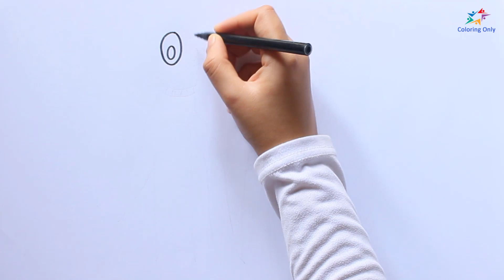How To Draw Rainbow Friends Roblox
Drawing Rainbow Friends Roblox doesn't have to be hard. Learn how to draw and color Rainbow Friends Roblox in 6 minutes. Make sure to watch until the end to finish coloring your artwork!

Prepare your paper, pen and crayons and follow along as we draw Rainbow Friends Roblox.

You may also download the Rainbow Friends Roblox coloring page from our website so you can directly color it together with us!

Chapters ⌛
 0:05 - How to Draw Rainbow Friends Roblox
 1:04 - How to Color Rainbow Friends Roblox